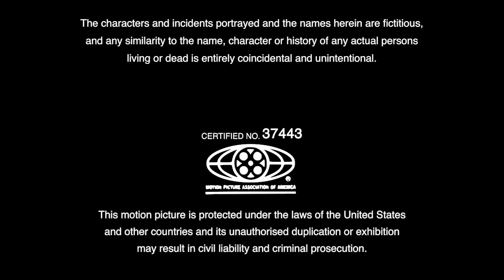BCC Films/Doodle Title Films/MPAA Rating Card (PG 13, 2000)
From the end of the UK Blu-ray release of Billy Elliot (2000).

Logos baby!